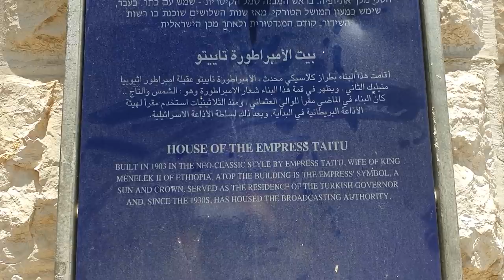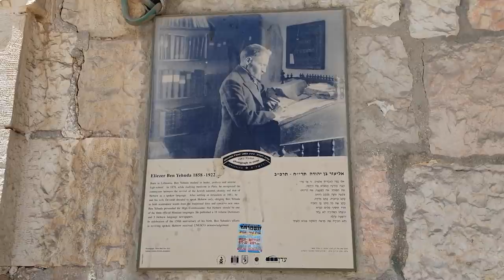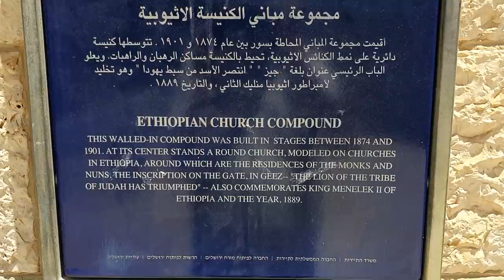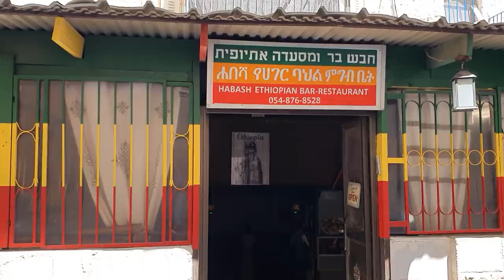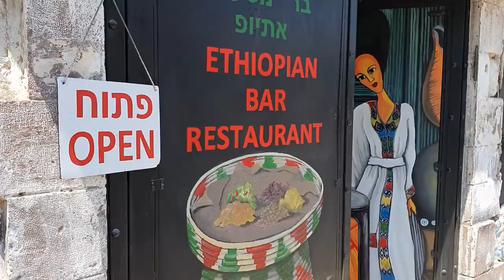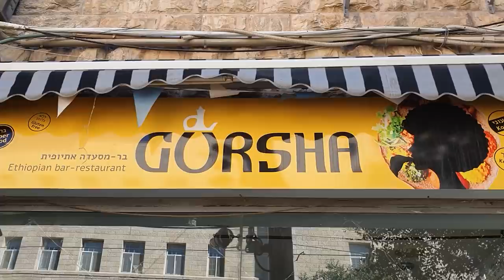ХРИСТИАНЕ ПОСЛЕДНИХ ВРЕМЕН. Эфиопская община Иерусалима.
В этом выпуске мы расскажем о христианах эфиопах живущих в Иерсалиме уже много сотен лет. Их община имеет интереснейшие монастыри, как в старом так и в новом городе. Православные эфиопы (монофизиты) хранят древние библейские традиции во всем: в Богослужении и в жизни. Мы расскажем вам историю этой общины и их монархов, посещая монастыри и храмы эфиопов в Иерусалиме, а еще побываем на вечерне в главном эфиопском храме Святой Земли.